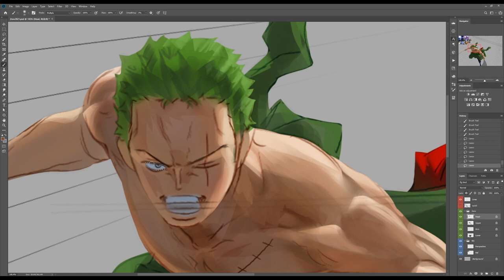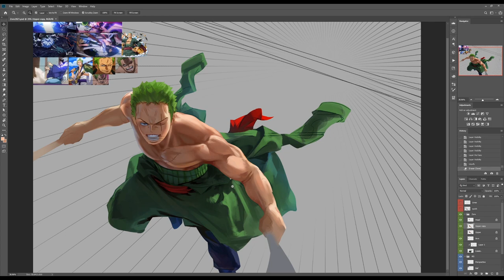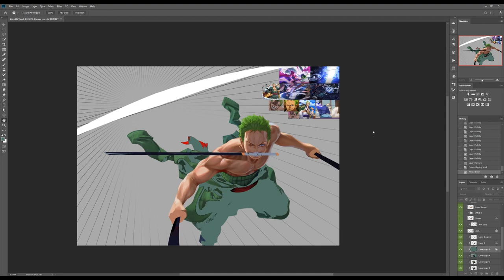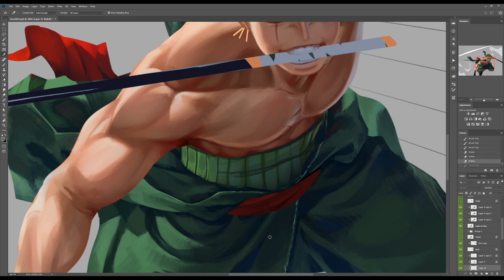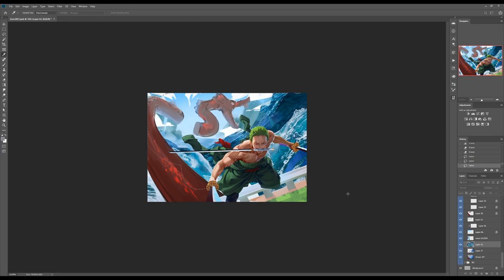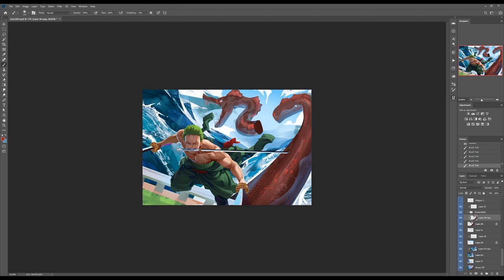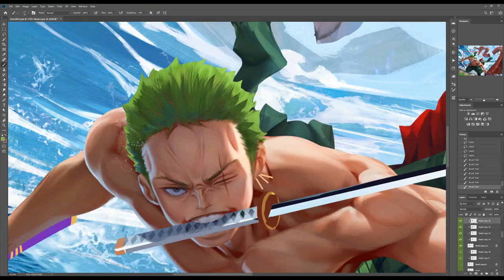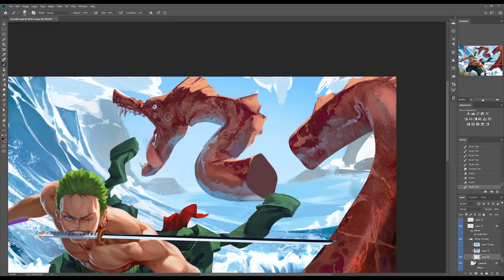Painting Timelapse - Roronoa Zoro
Awesome songs and perfect for videos